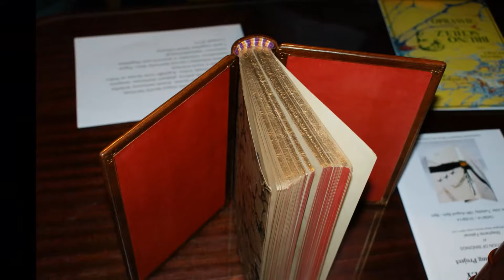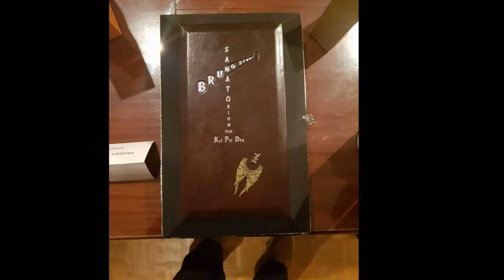Spotkanie Introligatorów Polskich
Warszawa 19 listopada 2017r. Muzeum Literatury. Temat przewodni 75 rocznica śmierci Bruno Schulza. Wystawa opraw "Sanatorium Pod Klepsydrą" - celowo wykonywanych na tą okoliczność.